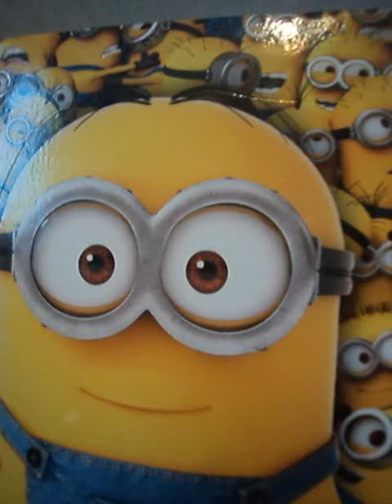minions soap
funny soap, always when shake